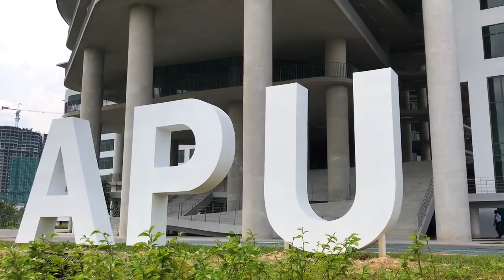Tour Asia Pacific University (APU) Malaysia New Campus with EduSpiral Consultant Services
Take an exclusive look at Top Ranked Asia Pacific University's new campus at Technology Park Malaysia in Kuala Lumpur. Top students can now study at a modern state-of-the-art campus in Malaysia. Award-Winning Asia Pacific University (APU) is best for information technology, computer science, software engineering, actuarial science, accounting, banking, finance, business, mechatronic engineering and electrical & electronic engineering.